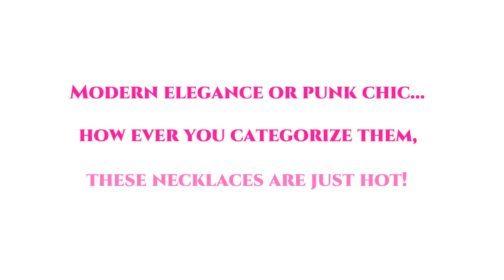Gold Headpiece Jewelry - Gold Bib Collar Necklace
Choosing The Perfect Locket

A pendant is an accessory put on around the neck. They are regularly in the form of metal chain with a necklace or locket frequently mounteding from its end. Necklaces can be found in different styles and also length that could transform the appearance of your clothing. Of all your fashion jewelry pieces, your locket makes the greatest effect to your look. It gives style as well as shade to whatever you are putting on. The necklace you opt to put on could possibly either make or break your clothing.

Your Necklace and also Your Clothes

Lockets can be chokers, princess necklace, matinee locket, opera pendant, rope necklaces (Sautoir), dog collar, bib necklace, finished necklace and also uniform pendant. Collars are usually around 13 inches long but could vary. They are most suitable to suit v-neck, watercraft neck or off the shoulder apparel.

A collar has to do with 14 inches long. It is one of the most classic of all lockets. It is twisted around and also rests on the base of the neck. It can be matched with any kind of clothing from casual to formal evening wear. Collars triggered any kind of neck line. It is fashionable when made use of with a dress shirt and stylish with a cocktail outfit.

If you are putting on something with high neck lines, staff or reduced neck lines or if you are uncertain just what's the best hair to utilize, a princess locket is best for you. It is likewise the optimal pendant to hang a necklace.

If you are going out for a business lunch or dinner or if you are putting on something laid-back or something with a high neckline, a matinee necklace is best for you. It adds style for a much more advanced ensemble. It likewise suits sundresses and formal dress. It gives a certain zest to a clothing while providing the person wearing it a sensation of self-confidence.

Opera pendants are ideal for both team and high neck lines. It can be utilized for both laid-back as well as formal wear. It can be increased to operate as a choker. To develop a worn out yet timeless look, you could knot it at the neckline or above the breast line.

Rope pendants are stylish as well as incredibly attractive. You can have holds positioned in various places to ensure that you can have various pendants as well as bracelets or have a multi-strand choker. Like Opera necklaces, you could knot this pendant for a trendier look. If you are putting on a backless outfit, you can knot this pendant as well as sling it over your shoulder to provide your dress much more panache.

Seeking the Perfect Pendant

The most effective thing about selecting your pendants is that you do not need to traipse with malls trying to find your pendants as you could constantly go shopping online for fine pendants from the convenience of your very own residence and head out sensation certain as well as trendy. Online shops have a big collection of lockets that you could pick from, and also it is upgraded consistently to fit whatever the pattern is right now. They additionally present vintage items if you enjoy a much more classic look.

Now that you have a concept what pendant to put on with whatever you are putting on, choosing the excellent locket to accent your outfit is not that demanding any longer.